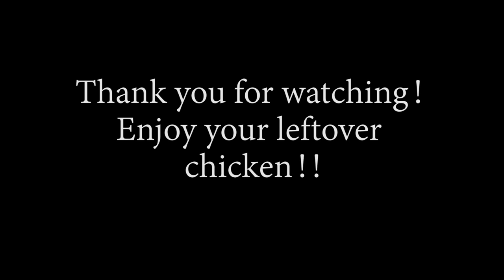Video Documentary Process HOW TO IFO